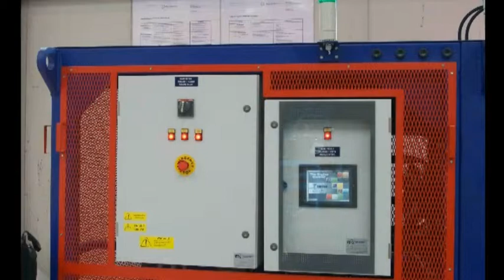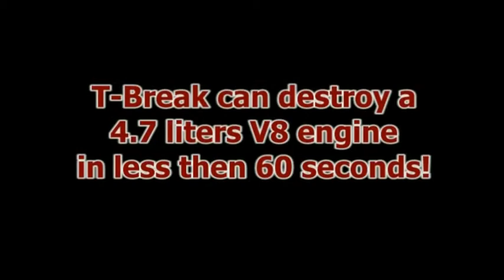T-BREAK M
A powerful, safe and smart crusher for engine, gear box, alloy rim, alloy rim plus tire, car starter, car power generator, car electric engine, car electronic box and all aluminum and ferrous -engine shaft- component.
A summary of some crushing production rate test in partners site:
1 Average crushing production rate for engine + gear box -gasoline V12, 6 liters + automatic gear box = 329kg- -- 3.550 kg per h -- average scrap volume reduction 40 percent;
2 Average crushing production rate for gear box -4wd automatic gear box 92kg- -- 3.350 kg per h -- average scrap volume reduction 50 percent;
3 Average crushing production rate for car power generator -power generator = 17,5 kg- -- 7.000 kg per h -- average scrap volume reduction 15 percent;
4 Average crushing production rate for alloy rim -16 inch rim = 9kg- -- 3.440 kg per h -- average scrap volume reduction 85 percent;
5 Average crushing and disassembly production rate for alloy rim + tire -20 inch rim + tire- 80pz per h.